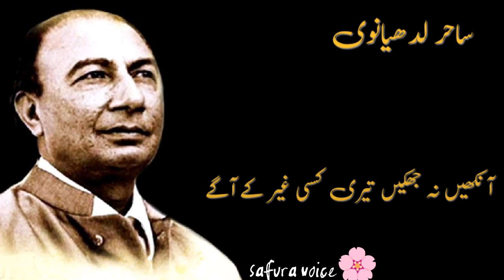Har trh kah jazbat ka ilan hain ankhain || Sahur ludhanwi